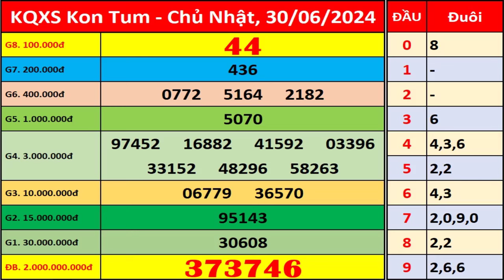Xổ số Kon Tum ngày 30 tháng 6 | XSKT - KQXSKT - SXKT | Xổ số kiến thiết Kon Tum hôm nay